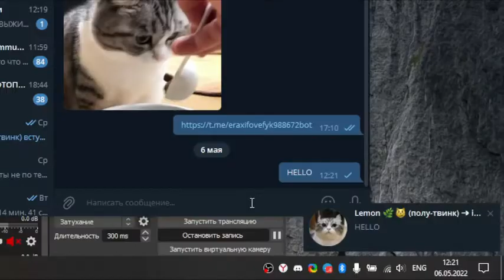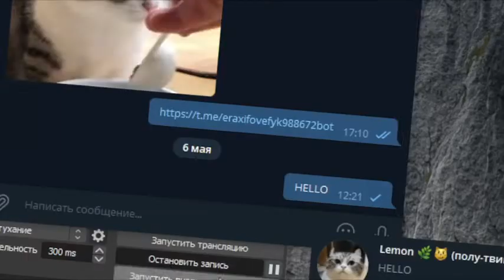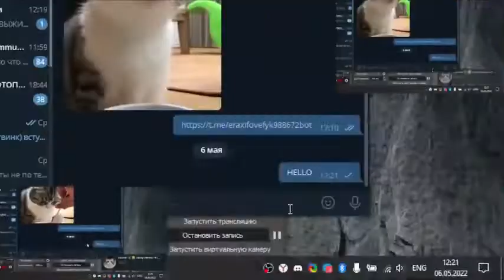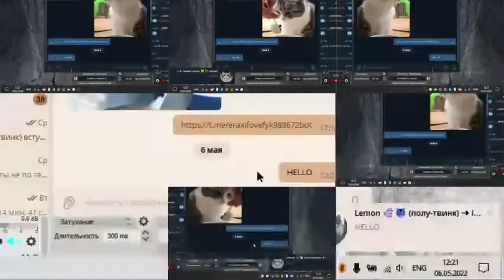Windows Nofity Messaging Sparta Aria V4 remix